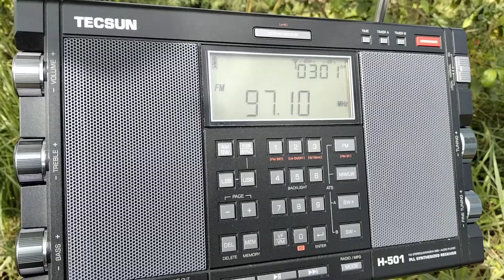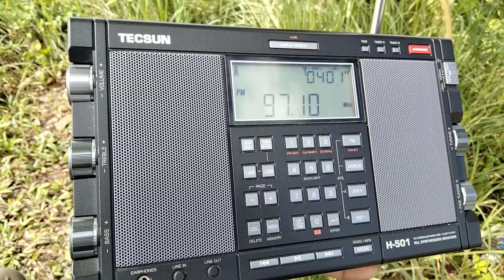DWLS [Barangay LS] FM 97.10 Mhz Philippines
02/04/2022 09:29 GMT+8